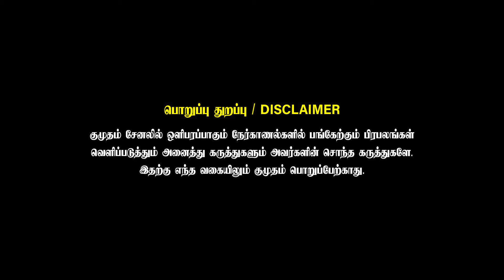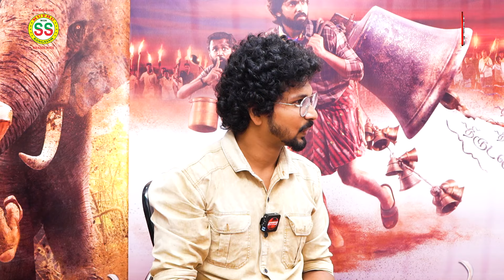GV Hero இல்ல நான் தான் Hero 😂 | Dheena Prank Call | GV Prakash Kumar | Ivana | Kalvan Team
ஜி.வி.பிரகாஷின் கள்வன் movie

India's 1st Underwater Walkthru Tunnel Aquarium
Injambakkam, ECR, Chennai

SS Brand Rice
காங்கேயம் முத்துவின் ஒரிஜினல் WIN SS BRAND RICE - தரத்திலும் சுவையிலும் என்றும் Nm.1 - வியாபார தொடர்புக்கு : 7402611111